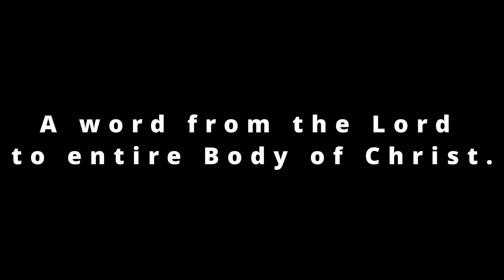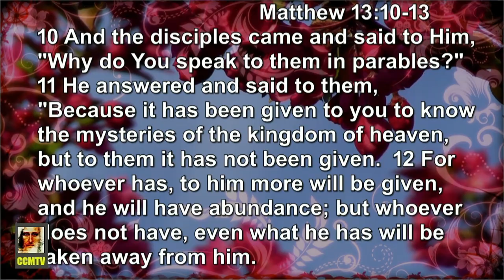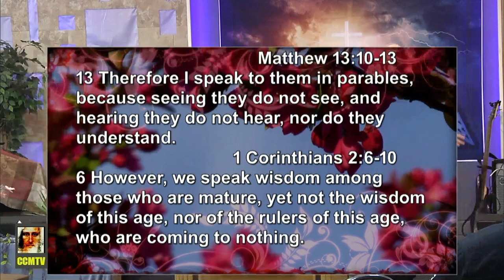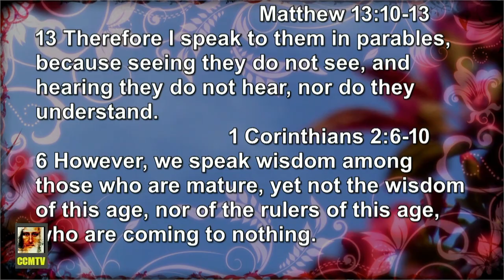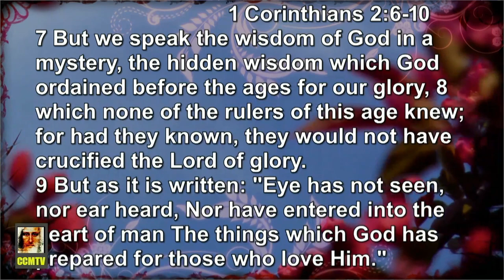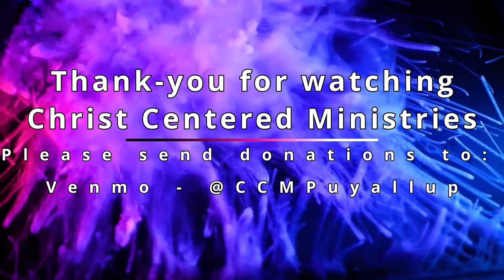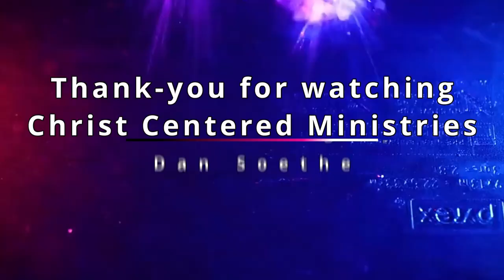God's Unshakable Kingdom